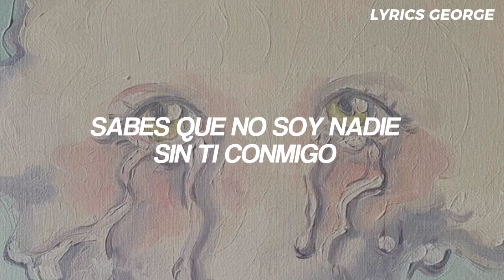Labrinth ft. Billie Eilish - Never Feit So Alone (Subtitulado al Español + Lyrics)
Labrinth - Never Felt So Alone (Subtitulado al Español)
Labrinth Billie Eilish - Never Felt So Alone (Traducida al Español)
Labrinth - Never Felt So Alone (Sub Español)
Labrinth Billie Eilish - Never Felt So Alone (Letra/Lyrics)

Escucha la nueva canción aqui "Never Felt So Alone"

// Labrinth, Billie Eilish - Never Felt So Alone [Lyrics]
Intro: Labrinth]
Oh-oh, oh-oh
Oh-oh, oh-oh